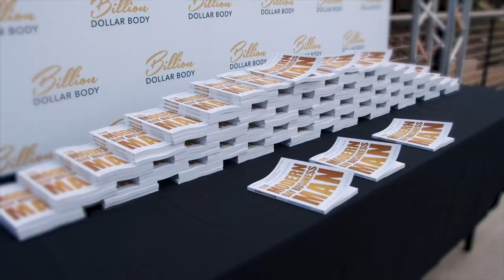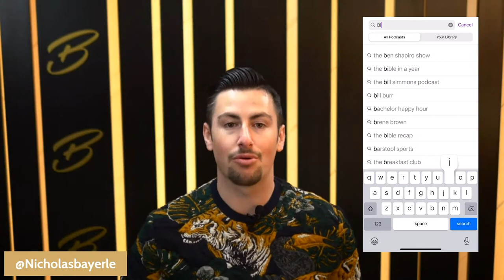Billionaire Productivity Hacks with Amanda Holmes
Amanda Holmes is the CEO of Chet Holmes International. She inherited the business after her father unexpectedly passed away and has since doubled CHI’s clients the last 2 years in a row.

In this episode, Amanda drops productivity hacks that are sure to improve your business. Listen and find out the #1 time wasters and how to avoid them. Discover the time management secrets of billionaires.

[4:05] Growing Up To CEO
[6:21] Importance Of Passion
[9:13] Getting Into Business
[11:34] Building Upon Her Dad’s Knowledge
[14:40] Difference In Personality Types
[19:39] Time Management Hacks
[28:55] Prioritizing Your Day Efficiently
[35:36] Dream100.com